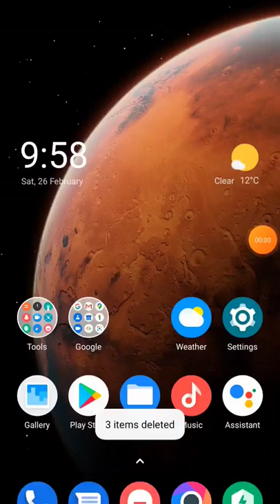Python on Android With all types of library